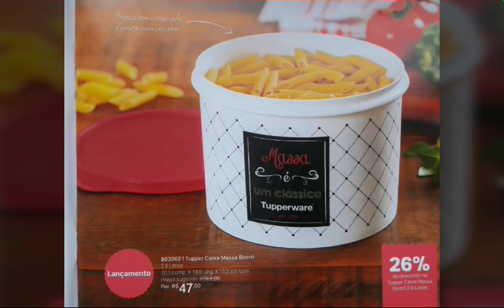Vitrine 04 Completa